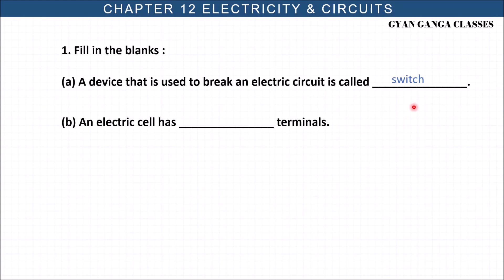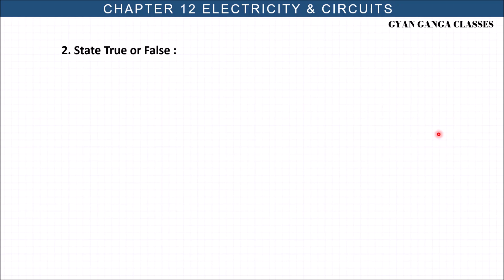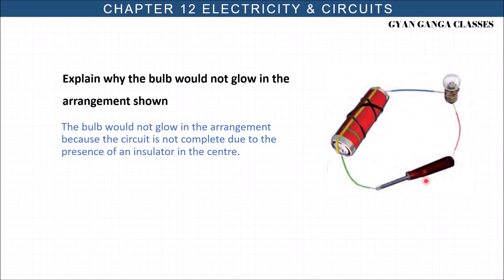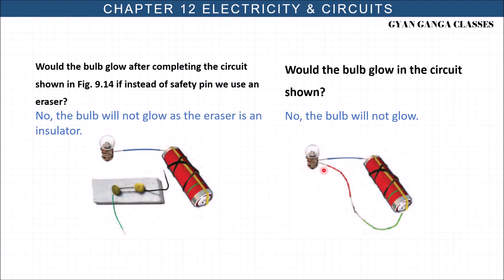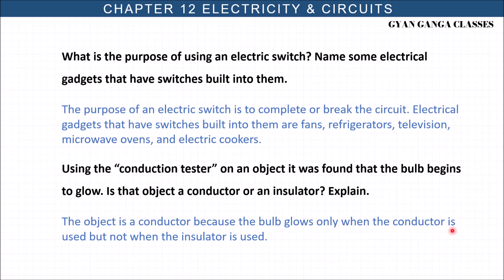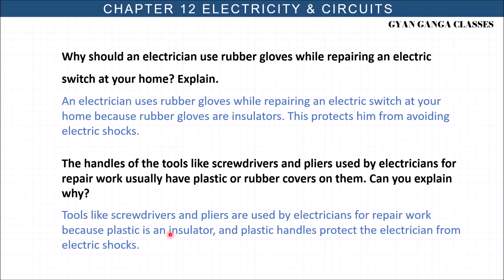Electricity & Circuits | NCERT Class 6 Science | CBSE Class 6 Science Revision Notes QnA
Explore more on Science Class 6 Chapter Notes | Learning Notes | Science NCERT Class 6

Explore more on Science Class 6 Chapter Notes | Science NCERT Solution